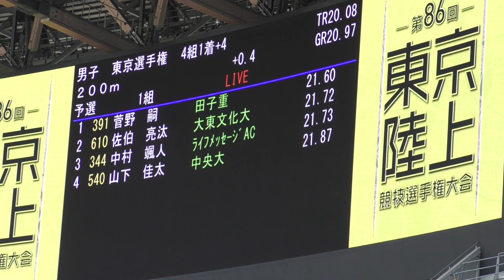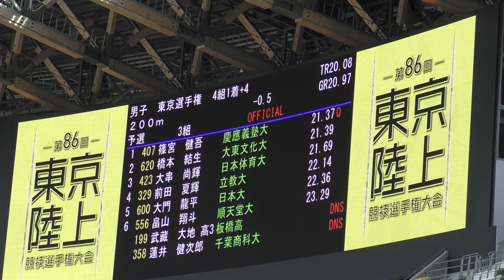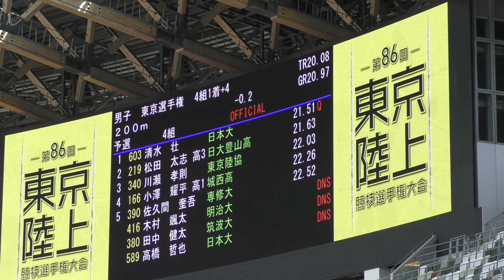予選 男子200m 東京選手権陸上2023